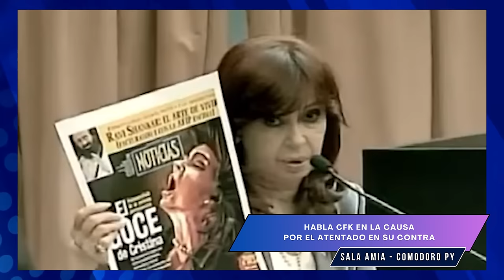CRISTINA FERNANDEZ DE KIRCHNER HABLA EN LA CAUSA POR EL ATENTADO EN SU CONTRA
Somos la Radio de las Madres de Plaza de Mayo.